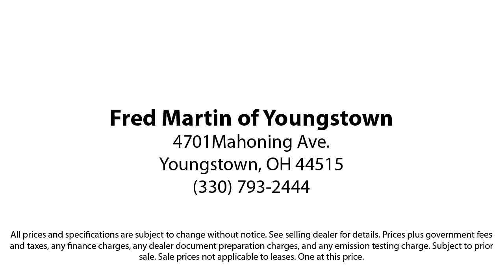2022 Ford Explorer XLT Sport Utility Youngstown New Castle Kent Warren Boardman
2022 Ford Explorer XLT Sport Utility Stock Number: F19276A Vin:1FMSK8DH8NGA35333.